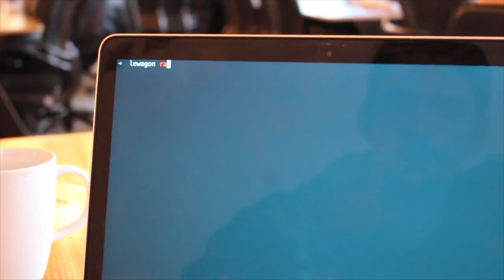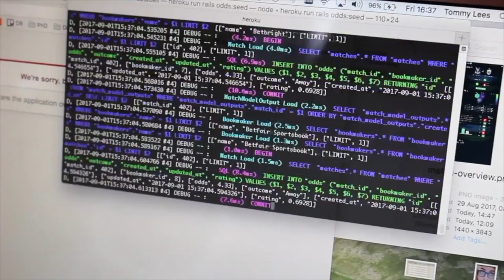Bootcamp...from cop in Taiwan to fullstack developer in London - open source is for everyone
Agnes has a React tattoo!!

Follow Agnes on Twitter ... "Just a wanderer, your daydream or nightmare. FullStack Ruby/Node Developer @hellofixter"

Eddie is passionate for opensource github remote startup & inclusion. Founder of @DashboardHub - open source coding is for everyone

Equipment: Sony A7III, Tamron 28-75mm F/2.8 Di III RXD and  iMac Pro with Final Cut Pro